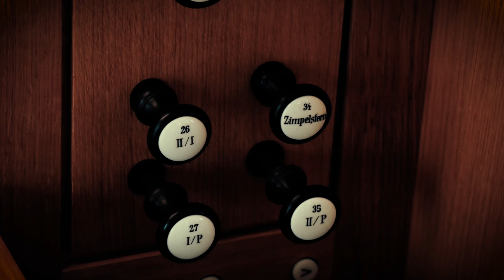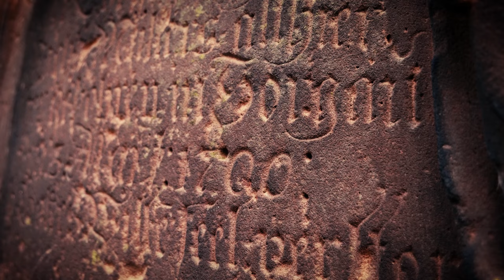THE ORGAN OF LUTHERKIRCHE IN MARKKLEEBERG: FRANK ZIMPEL PLAYS "MOZART CHANGES" BY GARDONYI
Frank Zimpel plays "Mozart Changes" (1995) by Zsolt Gardonyi on the Fischer & Kramer Organ in the Martin Luther Church in Leipzig Markkleeberg. Produced and edited by Xaver Varnus.